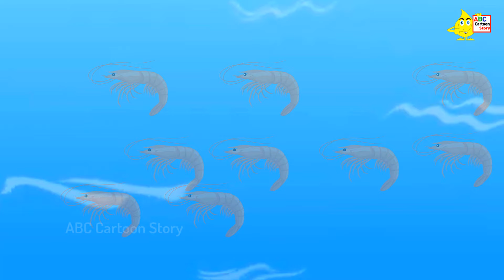মাছ বিক্রেতা শিয়াল | Fox Cartoon | Bangla Cartoon | Thakurmar jhuli | Fairy Tales | Notun Cartoon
বন্ধুরা আমাদের আজকের গল্পের নাম শিয়ালের মাছ বিক্রেতা শিয়াল। এবং আমাদের ভিডিও গুলো ভালো লাগলে বন্ধুদের শেয়ার করুন। ধন্যবাদ
This channel dose not promote encourage any illegal activities, All content provided by this channel is meant for entertainment and awareness purpose only.